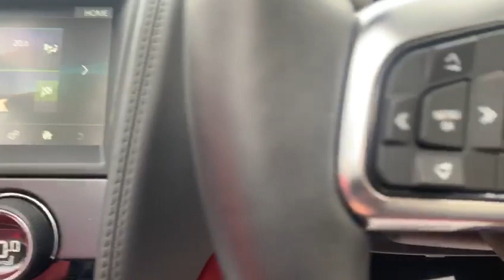JAGUAR F-TYPE 5.0 V8 R AWD 2d 543 BHP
VAT Q, Finished in Ammonite Grey, 1 Owner with Jaguar Service History, Red Leather Electric Seats, Performance Seats, electric driver/passenger memory functions, Heated and Cooled Front Seats, Satellite Navigation, Active Sports Exhaust, Ambient Lighting, Auto High Beam Assist, Bluetooth, Phone Prep, Cruise Control, DAB Radio, Reversing Camera, Front and Rear Parking Sensors, Incontrol Apps, Heated Steering Wheel, Keyless Entry, Keyless Go, Dual Zone Climate control Air Conditioning, Premium Sound System, Red Brake Calipers, 20 Inch Alloy Wheels, Gloss Black Roll Bars, Infrared Reflective Windscreen, Pro Services, Adaptive Speed Limiter, Automatic Lights, Rain Sensors, Eco Start Stop Function, Dynamic Select, Adaptive Xenon Headlamps, Auto Dimming Rear View Mirror, Heated Front Windscreen, Multifunctioning Steering Wheel, Electric Folding Heated Wing mirrors, Electric Powered Boot, Tyre Pressure Monitor, Electric Windows, additional fees may apply, please note, not all cars are kept on site please call to make appointment and to avoid disappointment. pre delivery check, This vehicle will be sold with the benefit of manufacturers warranty until 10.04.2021, Hpi Checked, Part Exchanges Welcome. Low Rate Finance/PCP Finance Options Available, Over 100 Cars and Up To 50 pictures Available Visit Our call now Tel: BUY WITH CONFIDENCE BECK EVANS A FAMILY RUN BUSINESS PROVIDING PRESTIGE SALES & SERVICE ESTABLISHED 1970. VAT QUALIFYING VAT RECLAIMABLE FOR EXPORT AND BUSINESS USE ONLY.